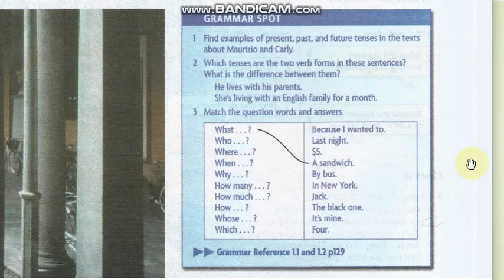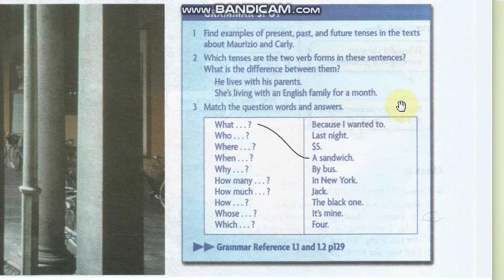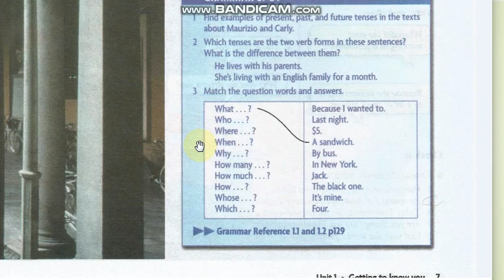English III - Unit01/part07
محاضرات مادة اللغة الانكليزية-3 لطلاب الهندسة المدنية - جامعة واسط